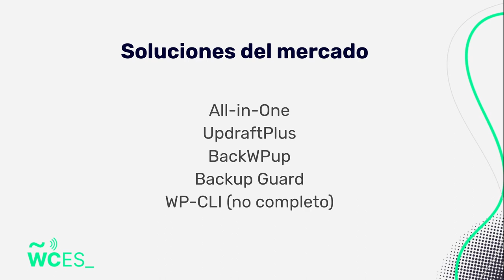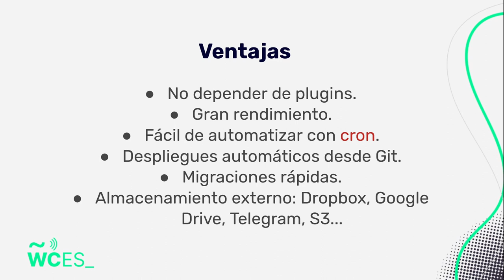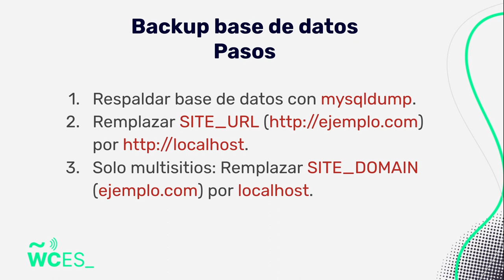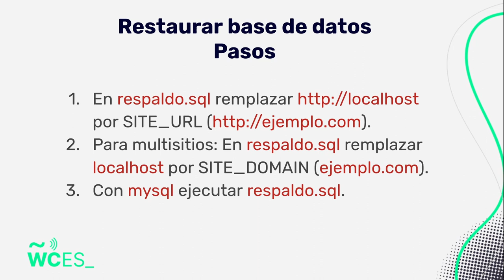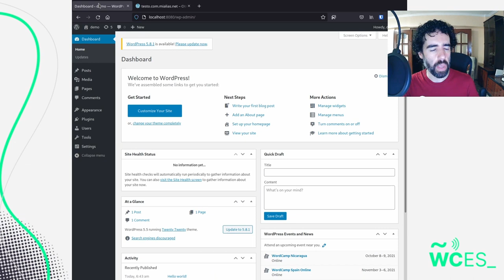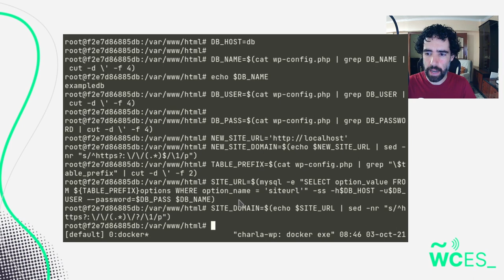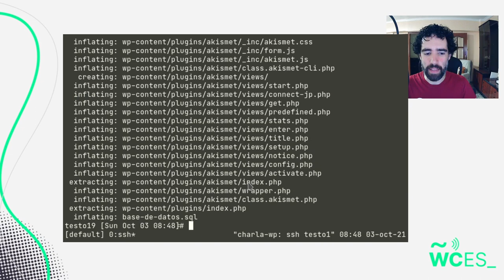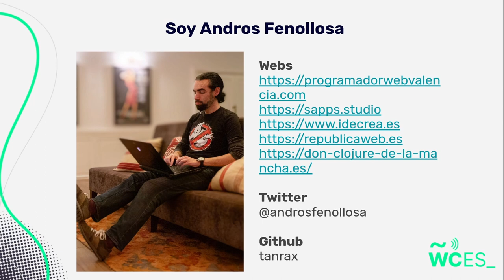Andros Fenollosa: Bash, el mejor no-plugin de Backups y Snapshots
No solo de plugins vive el desarrollador.

Aprende a usar un par de comandos de Bash para realizar tareas tan triviales e importantes como:

realizar backups
restaurar snapshots
migraciones
backups incrementales.